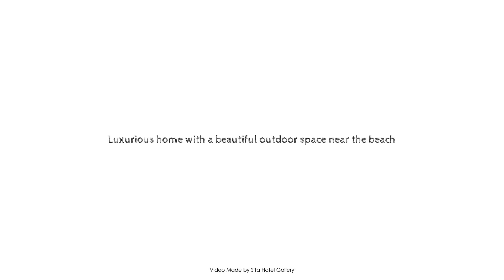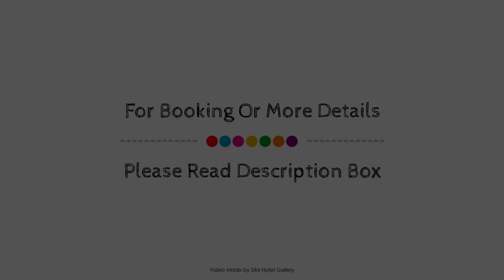Luxurious home with a beautiful outdoor space near the beach, Ouddorp, Netherlands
Searching For
1. Luxurious home with a beautiful outdoor space near the beach - Ouddorp
2. Luxurious home with a beautiful outdoor space near the beach - Ouddorp Virtual Tour
3. Luxurious home with a beautiful outdoor space near the beach - Ouddorp Rooms
4. Luxurious home with a beautiful outdoor space near the beach - Ouddorp Amenities
5. Luxurious home with a beautiful outdoor space near the beach - Ouddorp Videos
6. Luxurious home with a beautiful outdoor space near the beach - Ouddorp Offers
7. Luxurious home with a beautiful outdoor space near the beach - Ouddorp Deals
Audio Credit:
Track Title: Subway Dreams
Artist: Dan Henig